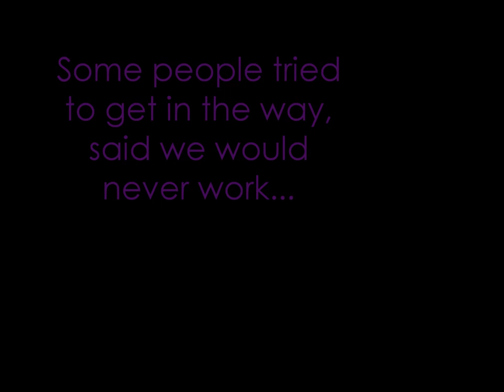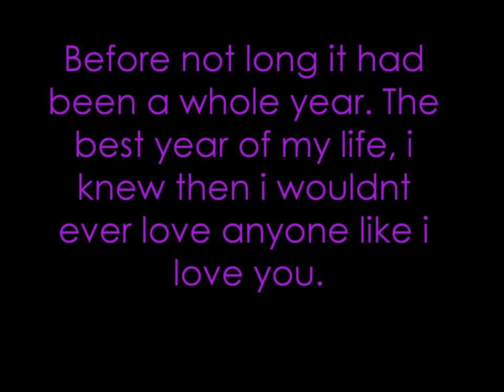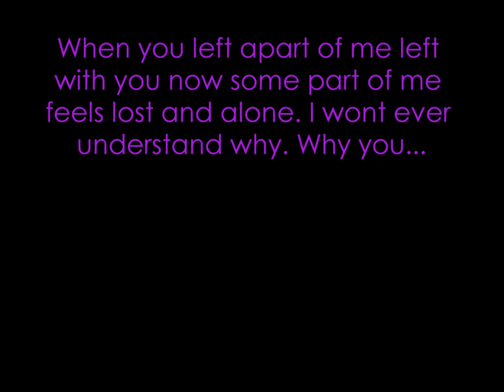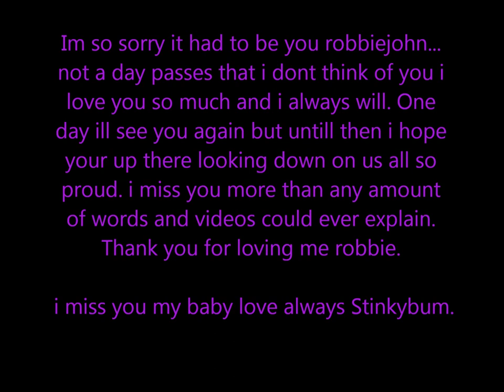Robbie John Pickard. I Love You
A Little video. i should have been seeing you today /3